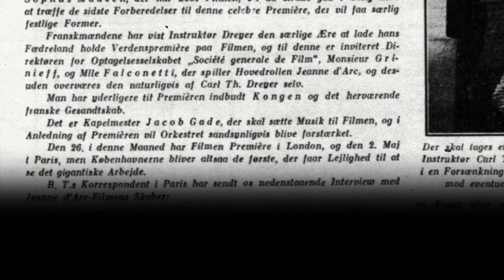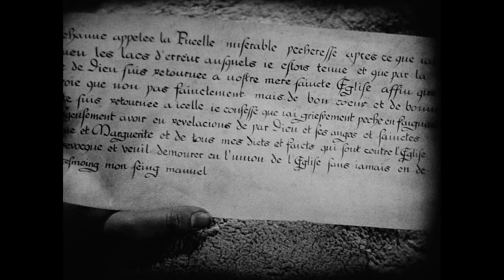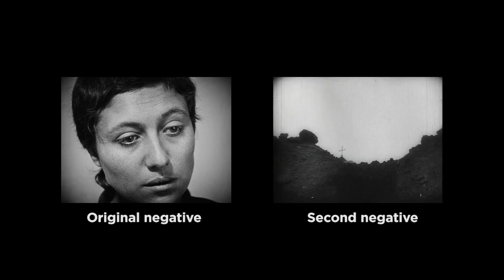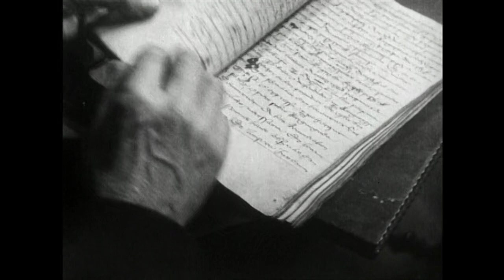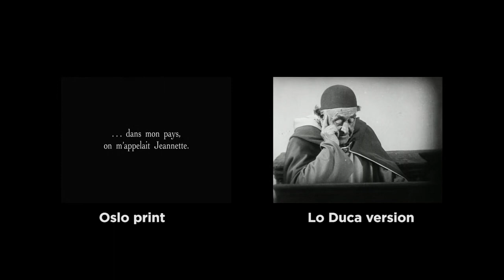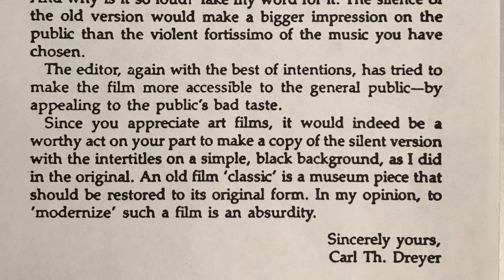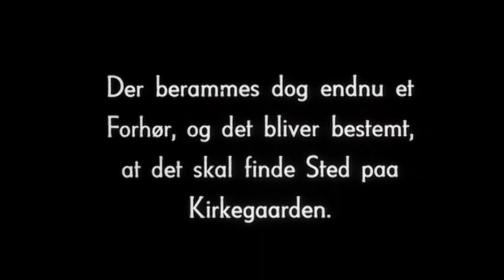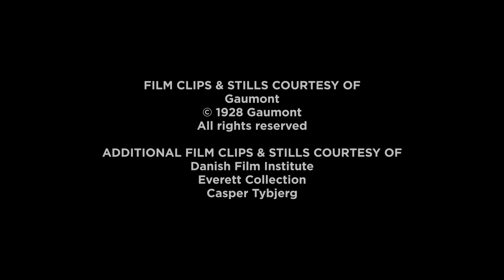Version History- The Passion of Joan of Arc (1928)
Directed by Carl Theodor Dreyer
Written by Joseph Delteil and Carl Theodor Dreyer
Starring: Renée Jeanne Falconetti, Eugène Silvain, André Berley, Maurice Schutz
Cinematography: Rudolph Maté
Edited by Marguerite Beaugé and Carl Theodor Dreyer
Distributed by Société Générale des Films
Release date: 21 April 1928 (Denmark) and 25 October 1928 (France)
Running time: 110 minutes; 82 minutes (restored version)
Country: France
Language: Silent film; French intertitles